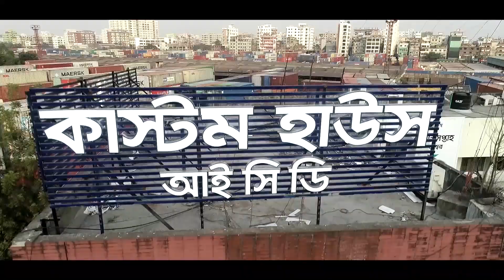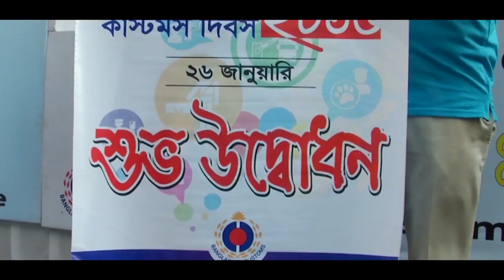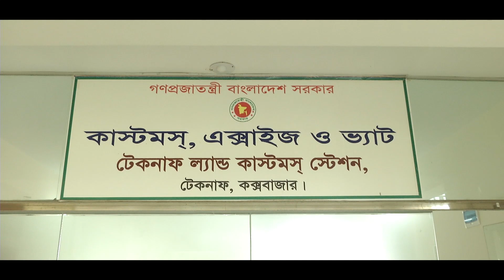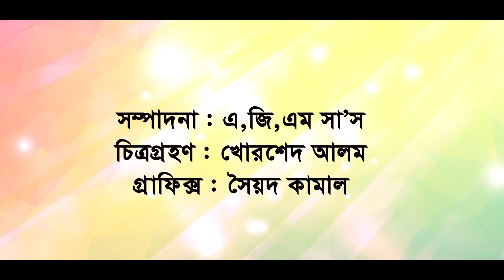International Customs Day 2020 in Bangladesh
Documentary on International Customs Day 2020